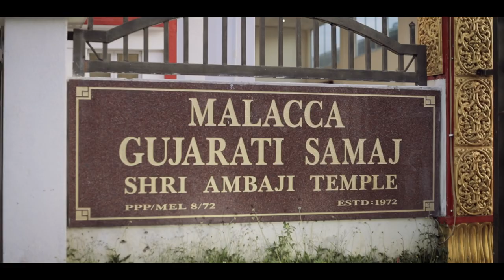Dhrunisa & Vickneswaran | Engagement | Desi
📸 𝐏𝐫𝐨𝐟𝐞𝐬𝐬𝐢𝐨𝐧𝐚𝐥 𝐏𝐡𝐨𝐭𝐨𝐠𝐫𝐚𝐩𝐡𝐲 & 𝐕𝐢𝐝𝐞𝐨𝐠𝐫𝐚𝐩𝐡𝐲
𝐏𝐫𝐞-𝐰𝐞𝐝𝐝𝐢𝐧𝐠 / 𝐄𝐧𝐠𝐚𝐠𝐞𝐦𝐞𝐧𝐭 / 𝐖𝐞𝐝𝐝𝐢𝐧𝐠 / 𝐏𝐨𝐫𝐭𝐟𝐨𝐥𝐢𝐨 / 𝐏𝐫𝐨𝐝𝐮𝐜𝐭 𝐒𝐡𝐨𝐨𝐭 / 𝐂𝐨𝐥𝐥𝐚𝐛𝐨𝐫𝐚𝐭𝐢𝐨𝐧
📩 𝐃𝐌 𝐟𝐨𝐫 𝐟𝐮𝐫𝐭𝐡𝐞𝐫 𝐞𝐧𝐪𝐮𝐢𝐫𝐢𝐞𝐬